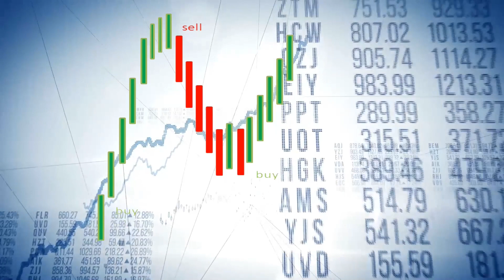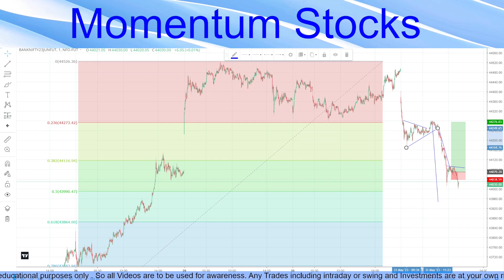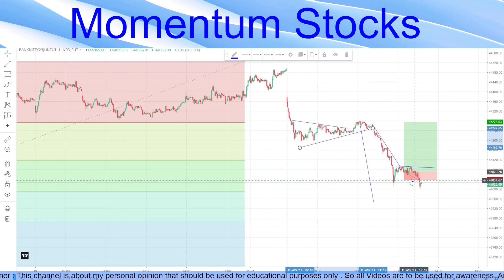Banknifty Stop Loss HIT | Learn from mistakes | May 31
Momentum Stocks

Momentum Stocks
Nifty and Banknifty Analysis
Intraday stocks for profits
# intraday stocks